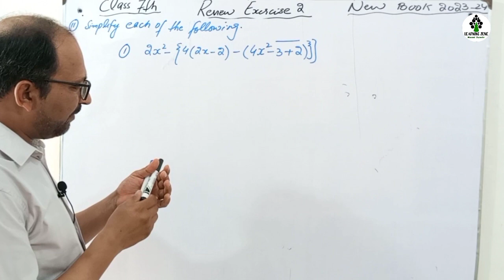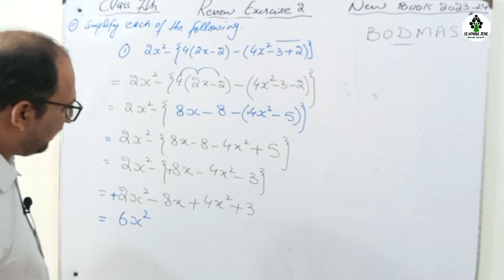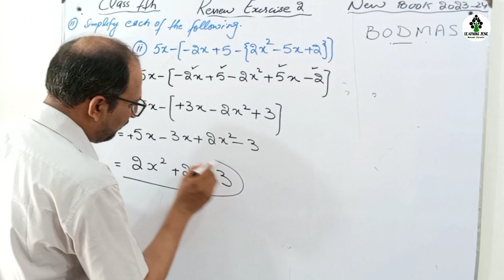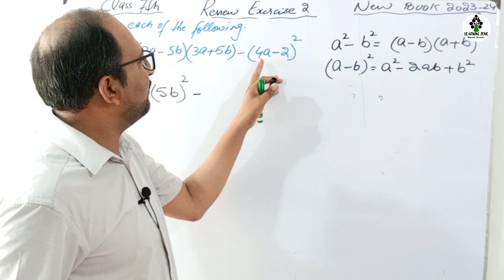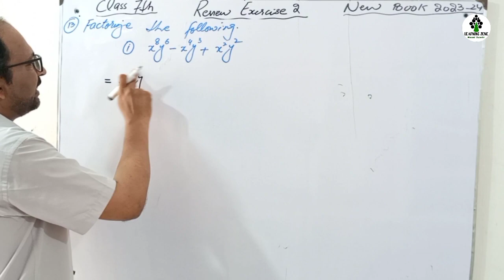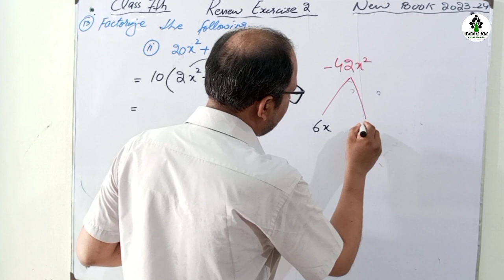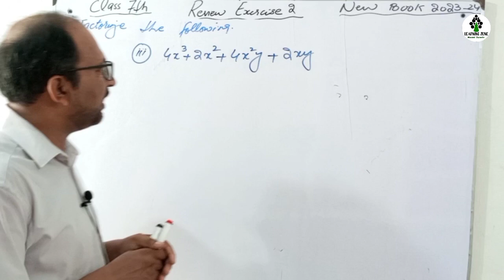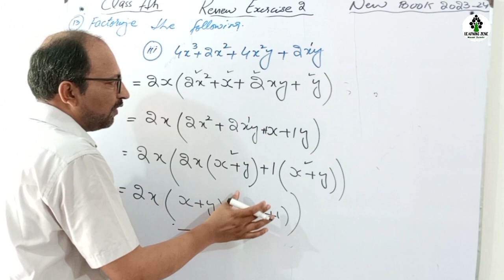Unit 2 Review Exercise 2 Class 7th Maths New Book | Chapter 2 Review Exercise 2 PTB | Learning Zone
Unit 2 Review Exercise 2 Class 7 Maths New Book | Chapter 2 Review Exercise 2 PTB | Learning Zone

Unit 2 Class 7 maths review Exercise 2 question no. 11,12,13
Class 7 new book guide notes
Chapter 2 Review Exercise 2 PTB
Unit 2 Review Exercise 2 Class 7th Maths New Book
Algebra Chapter 2 Class 7 maths
Punjab text book board PTB
Chapter 2 Review Exercise 2 Class 7th Maths New Book Curriculum
Chapter 2 rev Ex 2 class seventh question no. 11 to13
seven class ki new math ki kitab
Class 7 math new syllabus
linear equations class 7th maths
Class 7th math new curriculum
Class 7th math new book Chapter 2 Review Exercise 2
review Exercise 2 Class 7 Maths new book
Chapter no. 2 Ex 2 Class 7 Maths new book
PTB new revised syllabus

Time Code of Every question

00:00 Intro
00:52 Review Ex 2 Question no. 11
05:52 Review Ex 2 Question no. 12
09:13 Review Ex 2 Question no. 13